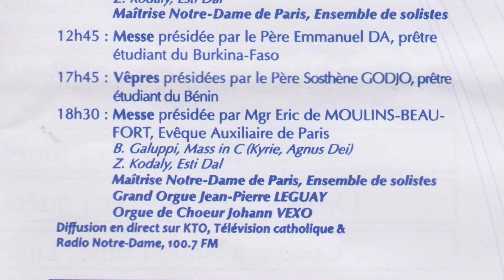Notre Dame de Paris. Merci à Jean Pierre Leguay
Monsieur Jean Pierre Leguay tient le grand orgue de Notre Dame le dimanche 27 décembre 2015 pour la dernière fois en tant que titulaire. Il a été nommé titulaire émérite après 30 ans de présence et d'accompagnement de la liturgie à la cathédrale. Un hommage lui sera rendu le dimanche 17 janvier à l'issue de la messe de 18h30.
Nous écoutons ici avec émotion  l'improvisation lors de la sortie de la messe de 18H30 qui était présidée par Mgr Eric de Moulins-Beaufort, évêque auxiliaire de Paris.